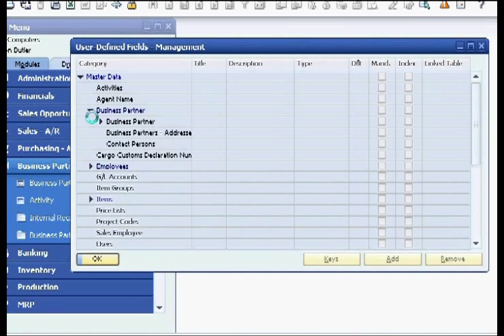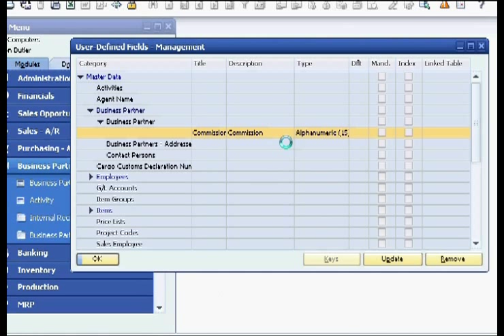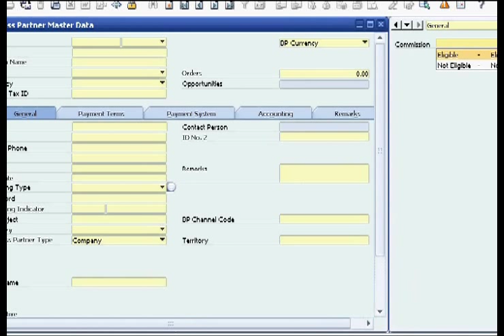SAP Business One Customization Presentation Adding Field to Core Table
Customizability is one of the factors for ERP platform to be successful on the competitive software market.  The history of adaptable software begins with reserved so-called user defined fields and simple interface to name them.  Good example is old Great Plains Dynamics and its successor nowadays Microsoft Dynamics GP.  This approach is pretty limited and if you remember old accounting packages it was normal scenario to invite programmers to have them create custom tables, provide user interface to their editing and link these tables with core functionality ones.  Custom tables were separated in special dictionary and each new version update was associated with the need to review the tables as well as the code to be compatible.  Modern accounting packages consider customization as something that should be handled on the level of metadata and the metadata itself is subject to reside in SQL database.  This approach resolves possible future issues with customization upgrade as it is not separated from the core logic.  SAP B1 is good example.  Let's take a look how you can add fields to existing table and instantly get user interface created automatically:

1. Customer invoices eligibility for sales commission.  Let's assume that you would like to exclude some of your business partners from commission accruals.  In tools menu follow Customization Tools and then pick User Defined Fields Management.  Expand Master data and then Business Partners.  Here click Add and apply your fantasy to create new field which will be added to the table in core business logic

2. How do we now access newly created field?  Let's follow the example with business partner.  When BP form is open then in menu click on View and mark User Defined Fields.  At this point simple interface to edit the field should popup attached to the right of the Business Partner form

3. Is this field now available for being part of programmed logic in Microsoft Visual Studio and SAP BO Software Development Kit?  Yes this is very good point.  Again we would like to note here that if you just need new associated information to be part of the record being used in Crystal Report for example then coding is not required.  However if you would like the field to be associated with custom integration then it is immediately visible through SDK libraries

4. Is it possible to update such user defined fields via SQL stored procedure?  We would like to use such classification that it is probably safer to update those fields comparing to the fields in core table part.  SDK libraries are neutral to such phenomena as data compromising.  We would rather recommend more sophisticated way of creating user defined table and then populating it via SQL stored procedure or direct insert statements and then use smart Software Development Kit libraries to move imported data to core tables.  If you do it this way then in the future your custom tables metadata is version update proof and all you need to do is to review SDK code and recompile it with new DLL libraries

5. If we would decide to program SDK then which coding languages would you recommend?  Likely C# and VB however you are free to choose your own language such as Delphi.  The reason we recommend C# is because code snippets are available in VB and C#.  But modern Delphi programmer should be comfortable to translate

6. Please call us , 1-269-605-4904, . We have local presence in Chicagoland, Southern California, Atlanta Georgia, South West Michigan, Houston and Dallas areas of Texas. We serve customers USA and Canada nationwide and internationally via web sessions and phone conferences (Skype is welcomed).  We are working on Brazilian ERP consulting market in Sao Paulo since 2004

He is also the initiator of eFaru project and founder of Alba Spectrum information space